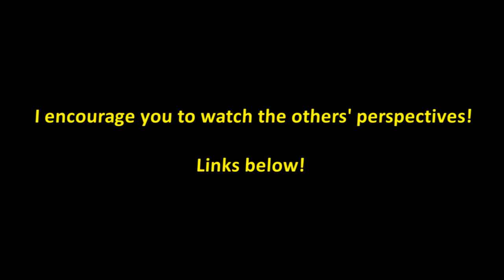WMC Ultra-Hardcore -- S3E1 -- I've issued a challenge...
This time, diamondless FFA! Also, music breaks!

**CLICK "SHOW MORE" FOR THE OTHERS' PERSPECTIVES**

to play in games like this. You do not need to record to play.

This is Ultra-Hardcore -- players no longer recover health from a full food bar, but instead must use golden apples or potions (both made more expensive). These six teams of two are competing to be the last alive in what is otherwise vanilla Minecraft.

All music is mine.